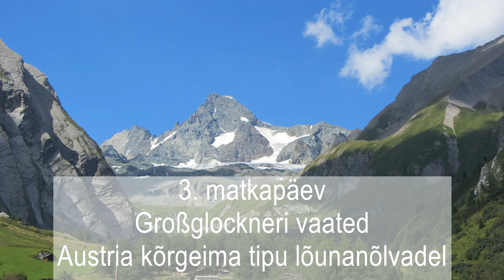Tirool 2015 kolmas päev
Ködnitztali org Großglockneri lõunanõlval
Kõrg-Tauerni / Hohe Tauern rahvuspargis (2015)
Lucknerhaus (1918 m) - Lucknerhütte (2241 m) - Stüdlhütte (2802 m) - Fanotkogeli tipp (2905 m) - Lucknerhütte - Lucknerhaus